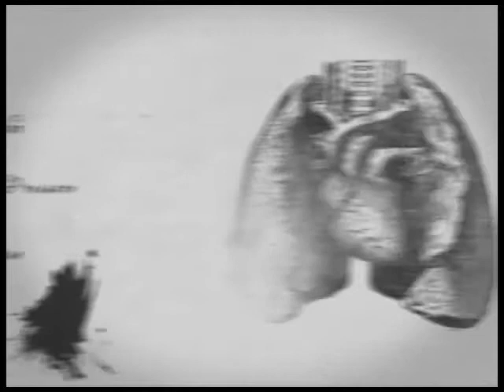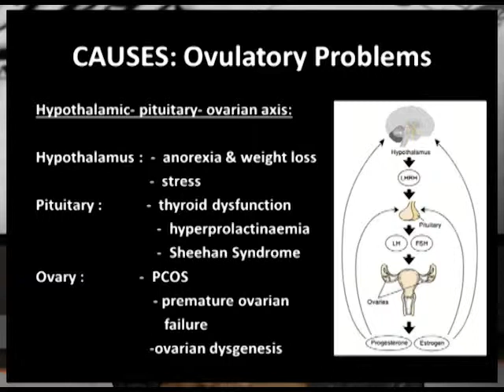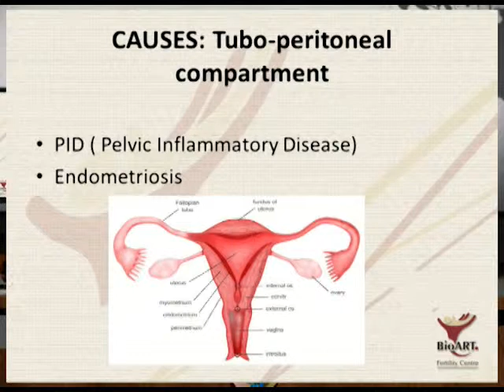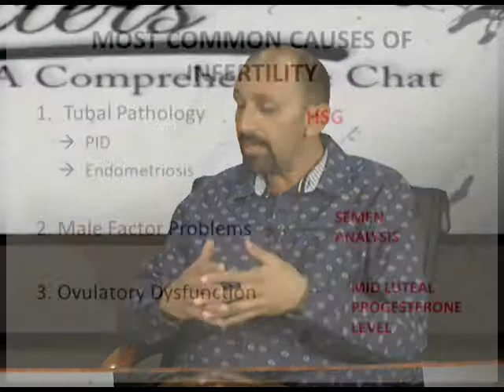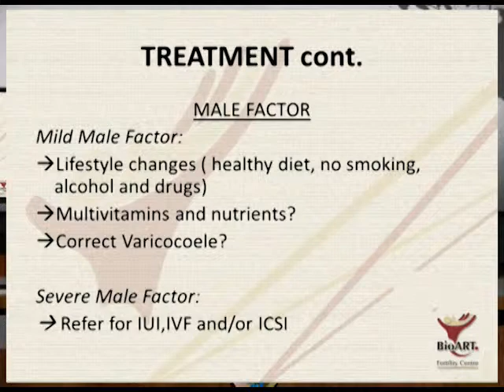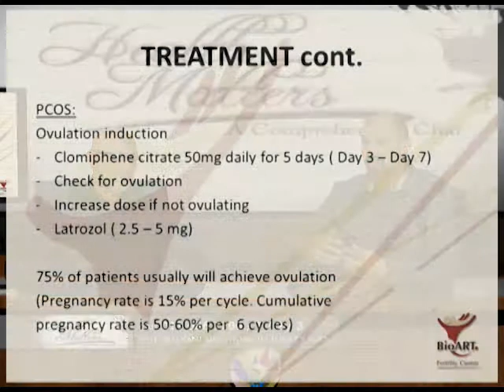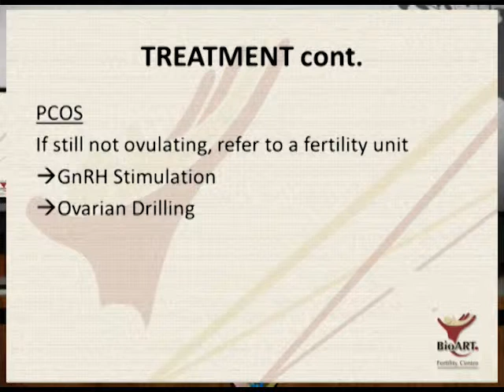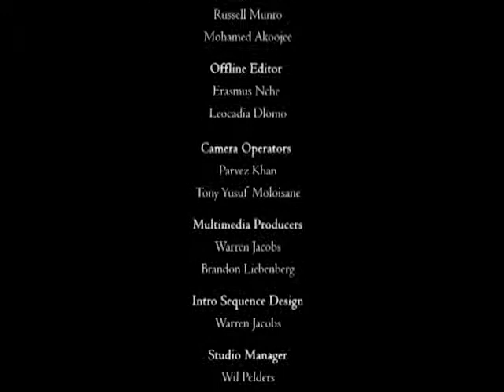Health Matters 28 Oct 2014, Infertility, Part 2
Dr Yakub Essack discusses Infertility with Gynaecologist, Dr Yusuf Dasoo.